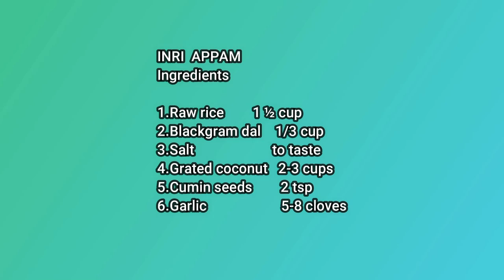പ്രാർത്ഥനയോടെ ഉണ്ടാക്കാം ഇൻറിയപ്പം (Inri Appam)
INRI  APPAM
Ingredients
1. Raw rice        1 ½ cup
2. Blackgram dal    1/3 cup
3. Salt                      to taste
4. Grated coconut   2-3 cups
5. Cumin seeds        2 tsp
6. Garlic                     5-8 cloves
PREPARATION
1. Soak the washed rice for 4-5 hours and grind.set aside.
2. Grind the soaked dal also similarly, crush coarsely the coconut , cumin and garlic.
3. Mix together well all the ground mixture.set aside 10 minutes.
4. Steam well as shown.